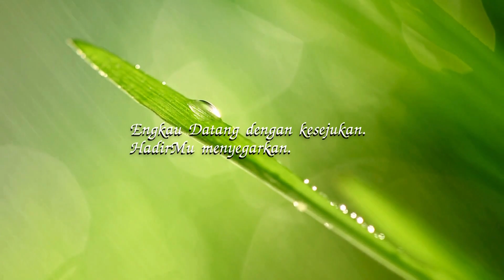ALLAH SUMBER KEBAIKAN | Renungan Tetes Embun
Renungan Tetes Embun : Senin, 29 April 2024
Judul : ALLAH SUMBER KEBAIKAN
Penulis : Celia Maria Soelastri S.
Pengisi Suara : Michael Indra W.